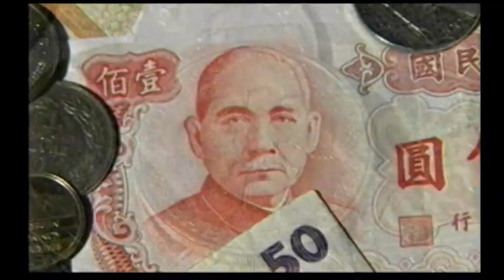trilógia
Trilógia az értékről.
Szerkesztő: Győri János Sámuel
operatőr-vágó- rendező: Győri András Timótheus AD. 2000